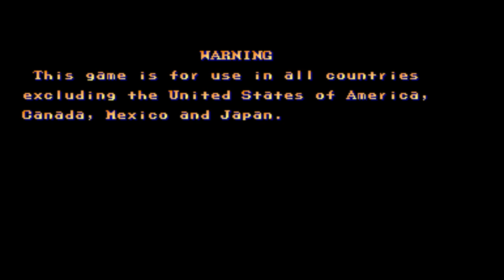Street Fighter II Champion Edition - Zangief (ザンギエフ) [Arcade]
Movimientos:
LP=Golpe debil, LK=Patada debil,MP=Golpe medio,MK=Patada media,HP=Golpe fuerte, HK=Patada fuerte.
1=Diagonal Abajo atras,2=Abajo,3=Diagonal abajo adelante,4=Atras,5=Nada,6=Frente,7=Diagonal Arriba Atras,8=Arriba,9=Diagonal Arriba adelante
-- Combates y ataques más efectivos:
Golpes más utilizados:
9MK/HK
8HK+2HK
5HP
6/4 HK
Repeat 2LP
*3 Punch
9/8/9MK/9LK/(Aire)8LP+360LP
2HK
Combos que me han funcionado:
1:
-9MK+5HP+2HK.
-9MK+5HP+6HP(Throw).
2:
-9MK+360 LP
-9MK+(*2)2LP+2HK
3:
-9LK+360 LP